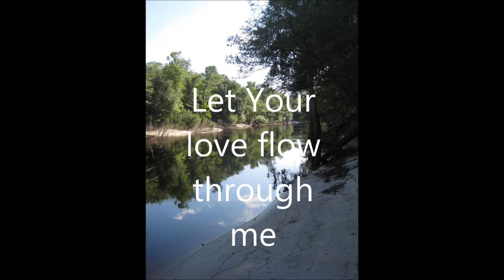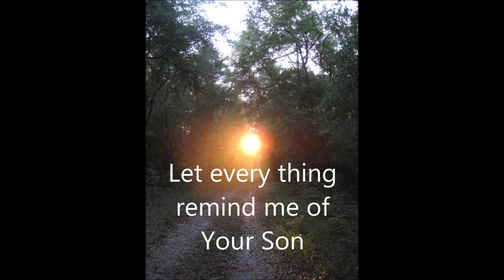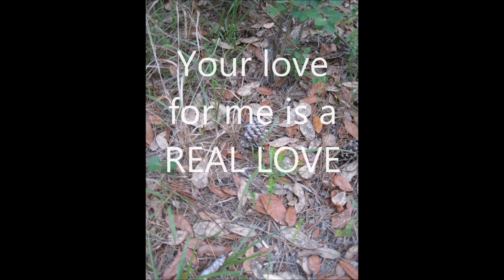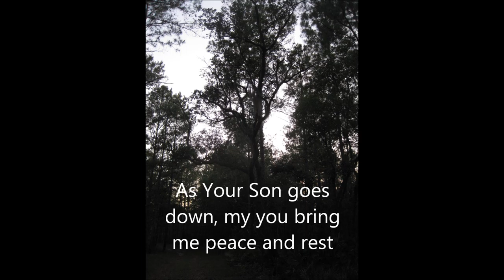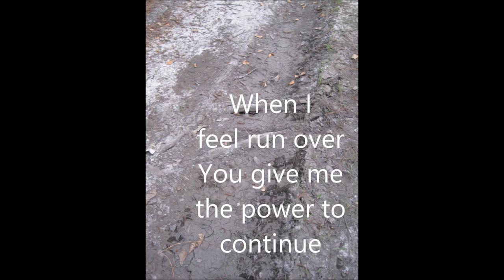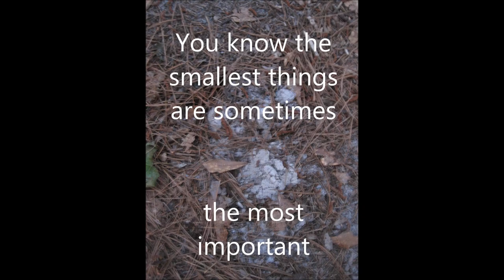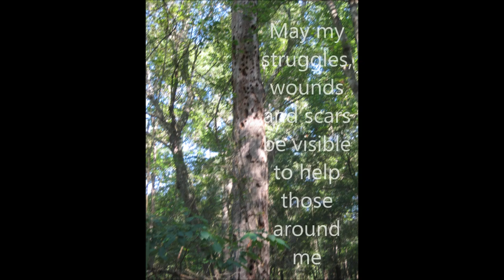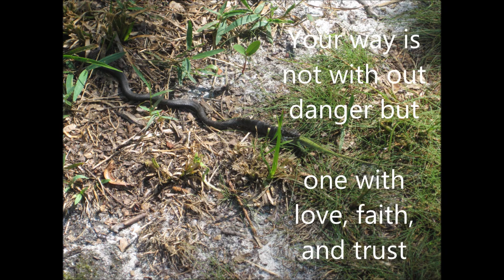Nature Movie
Pictures taken at Stephen Foster Culture Center State Park in White Springs, Florida.